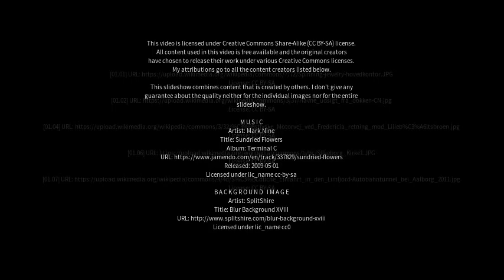Best places to visit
Best places to visit - Søften (Denmark) Best places to visit - Slideshows from all over the world - City trips, nature pictures, etc.